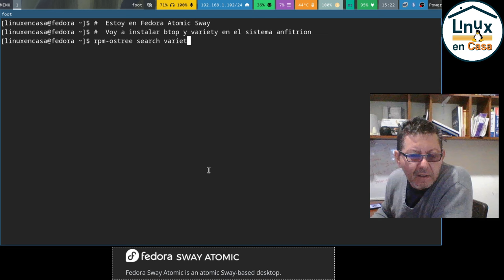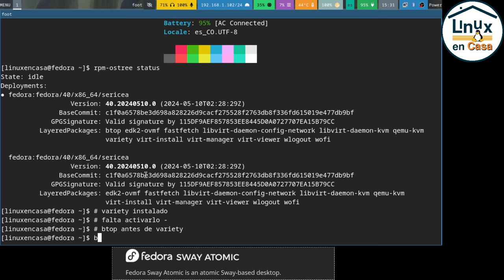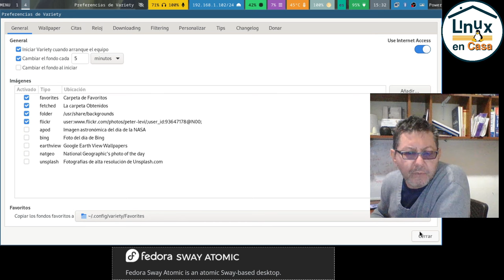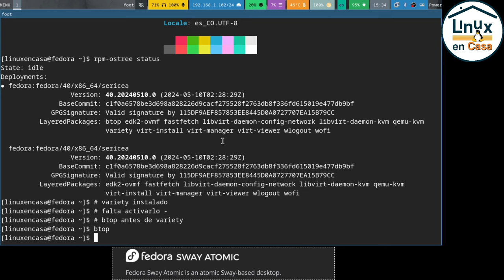Wallpapers en Fedora Linux Atómico [Fondos de Pantalla con Variety]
Sigo configurando Fedora Linux 40 Atomic con Sway WM en el Portátil Hewlett Packard 430 G3.
Instalo Variety y btop para manejar los wallpapers o fondos de pantalla.